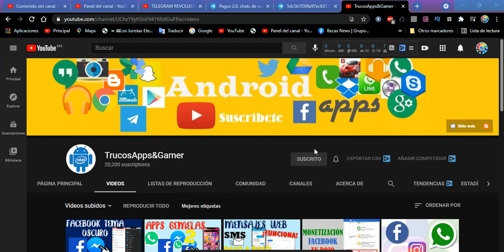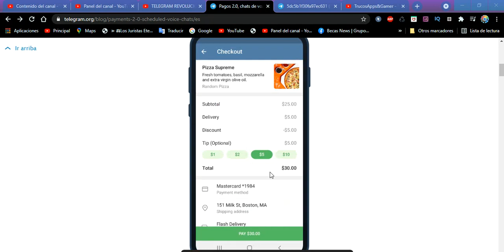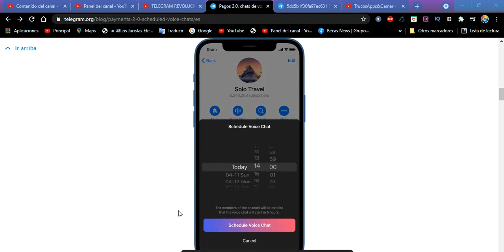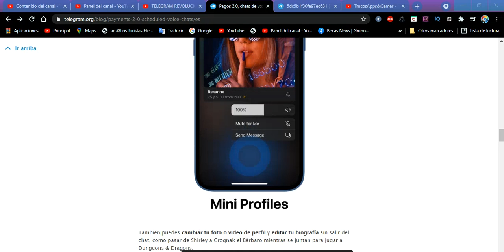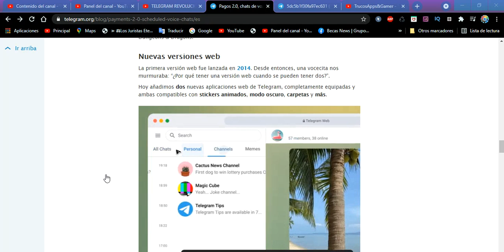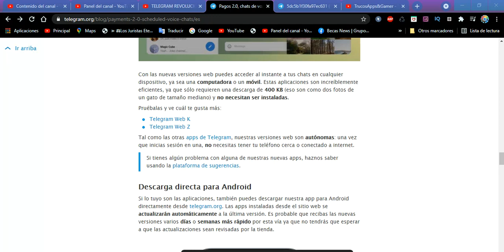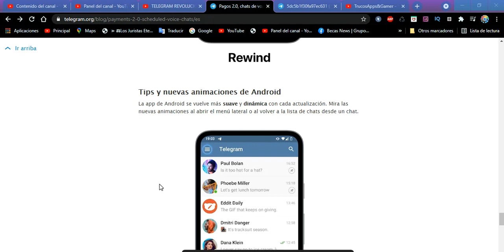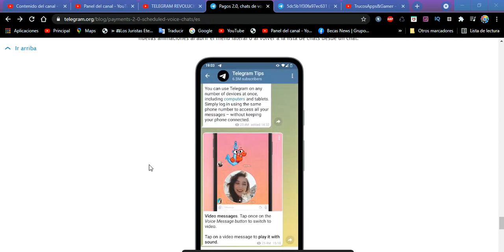📲 Telegram Actualización y Versión Nuevas funciones 2021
Nuevos pagos que aplican para empresas
Nueva manera de grabar mensajes y chat de voz programados con tiempo regresivo
Mini Perfiles de chats de voz
Nuevas versiones web
Nueva visualización para las fotos
Reproductor de video mejorado
Tips y nuevas animaciones de ANDROID